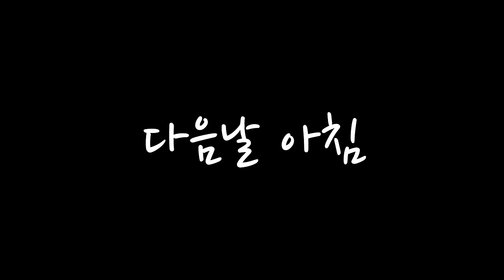잉여맨 가족상황극 | '엄마랑 장사를해요!! *핵꿀잼*' | 짱구패러디 | 마인크래프트 Minecraft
'엄마가 바자회에 팔 물건을 만들고 장사를 시작했어요ㅎㅎ'